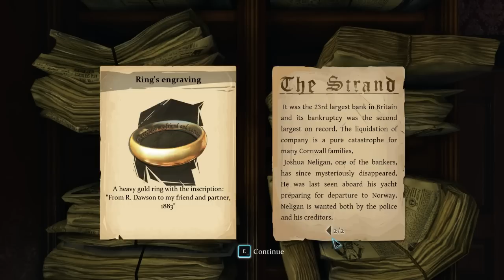BOOTS - Sherlock Holmes:Crimes & Punishments #3 (Let's Play)